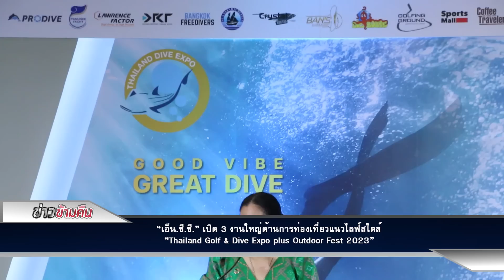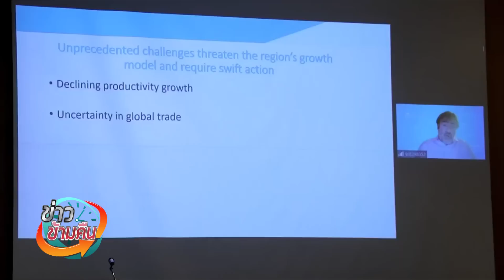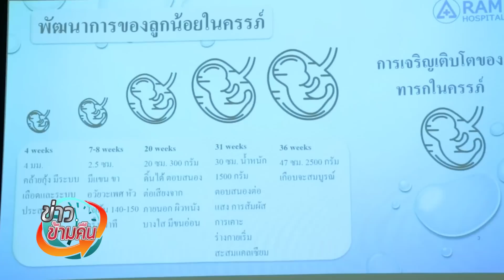ข่าวข้ามคืน ประจำวันที่ 20 พฤษภาคม 2566